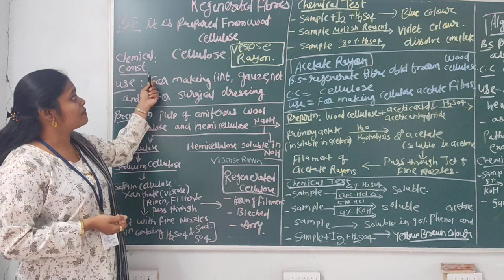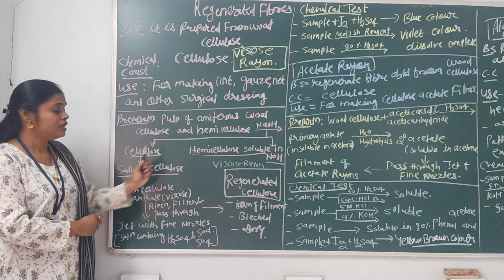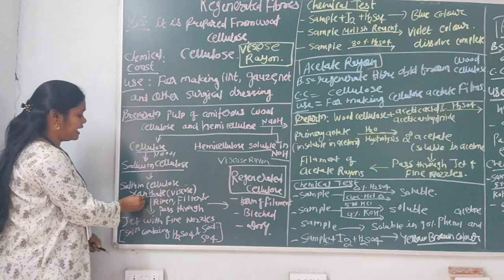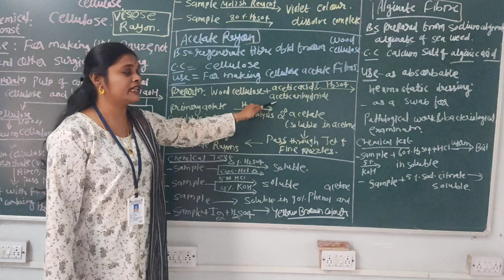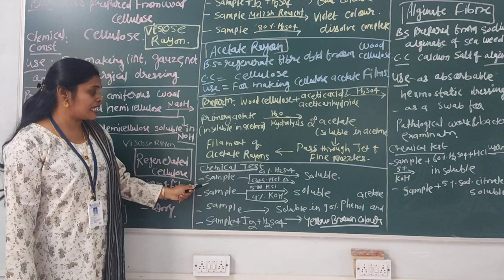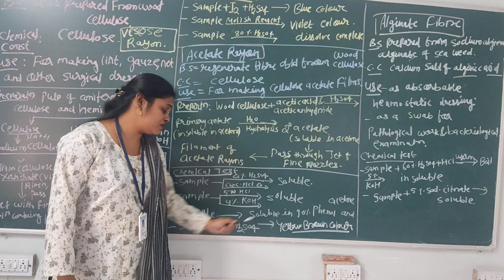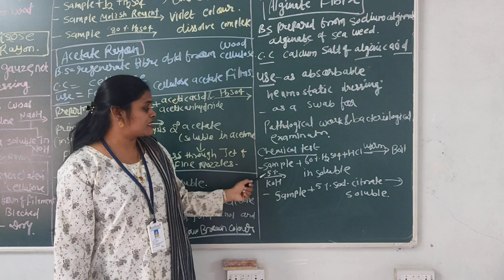Fibre: Visecose Rayon, Acetate Rayon, Alginate Rayon